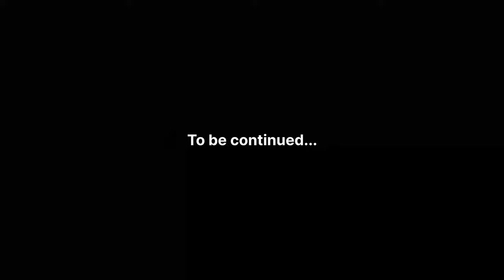ख़ूबसूरस्त जगह पर प्यारा घर | पहाड़ के घर को बनाया महल | Pahadistyle Vlogs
Vlog - 19

ख़ूबसूरस्त जगह पर प्यारा घर | पुराने पहाड़ी घर को कर दिया कुछ ऐसा | Pahadistyle Vlogs

Uttarakhandi lifestyle